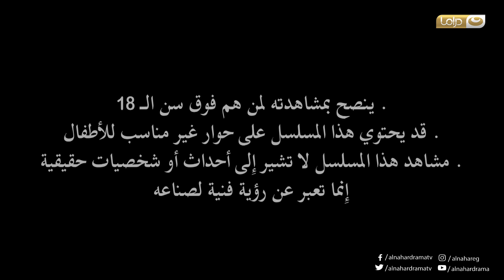Episode 23 - Setat Adra Series | الحلقة الثالثة و العشرون 23- مسلسل ستات قادرة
مسلسل ستات قادرة | في إطار درامي، يتناول المسلسل حكاية ثلاث سيدات يعملن كخادمتين ودلالة في تسعينات القرن الماضي ولا توجد أي علاقة تربطهم ببعض ولكن ظروف الحياة تجمعهم في رحلة صعودهم من الصفر وتجعلهم صديقات ليكشف المسلسل عن أحلامهم ومشاكلهم المشروعة وغير المشروعة.
بطولة :  ريهام سعيد  - نجلاء بدر - عبير صبري  - عادل الفار  - عمرو عمروسي - عبدالله مشرف - أيمن أبو زهرة - ياسر الطوبجي - عزة مجاهد - أحمد عبدالله محمود -  هبه السيسي - أيمن قنديل
ﺗﺄﻟﻴﻒ: وليد خيري  - محمد إسماعيل أمين